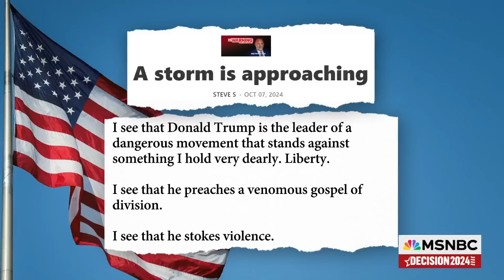‘We should recognize the danger at hand’: Steve Schmidt weighs in on the state of the 2024 Election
Nicolle Wallace on Deadline White House to discuss the state of the 2024 Presidential race and why he believes fascism has seeped into the Trump campaign.